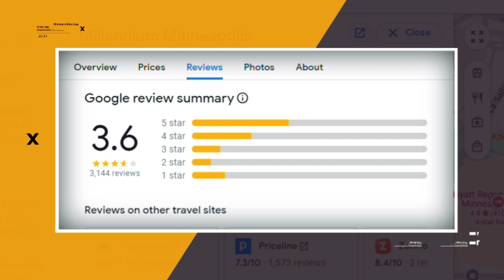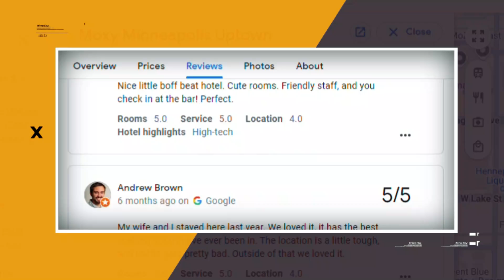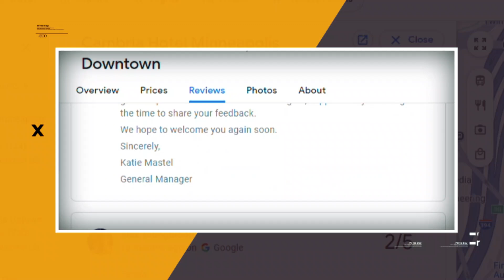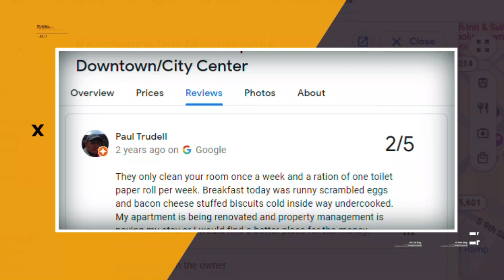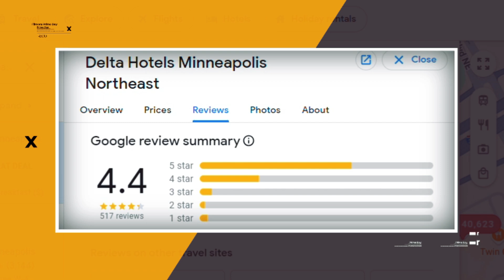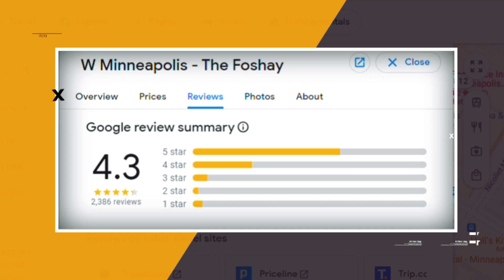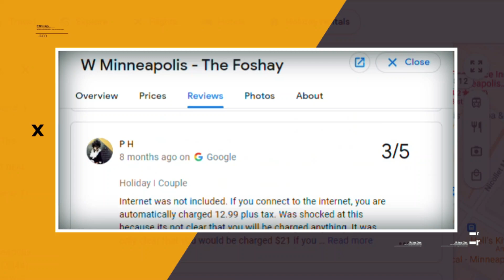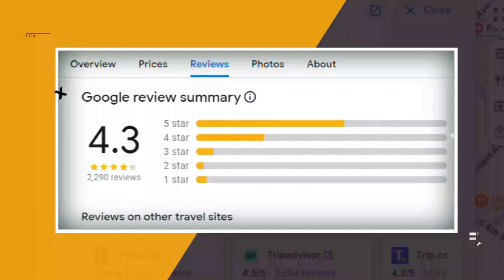Top 10 Best Cheap Hotels in Minneapolis | Affordable Stays for 2025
Let's discover the Top 10 Best Cheap Hotels in Minneapolis & the Best Affordable Minneapolis Stays for 2025
Looking for budget-friendly accommodation in Minneapolis? These hotels offer great value, comfort, and convenience without the high price tag. From downtown stays to more peaceful locations, you'll find the perfect spot to suit your needs while exploring this vibrant city!

📍 Why Minneapolis?
Minneapolis is known for its thriving art scene, lush parks, and cultural attractions like the Minneapolis Sculpture Garden and the Walker Art Center. Save money on your stay while enjoying all the city has to offer.